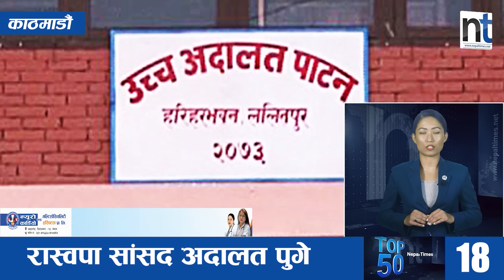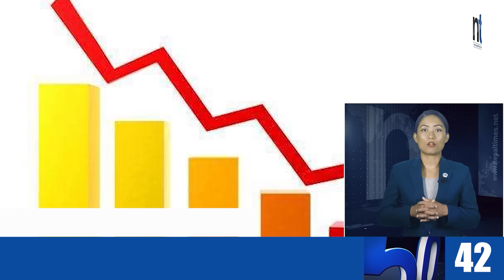Watch Top50 News Of The Day || July-30-2023 || Nepal Times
Produced By: Nepal Times Media Private Limited
News Edited By: Harihar Nepal
Presented By: Rashmita Udash
Video Edited By : Nepal Times